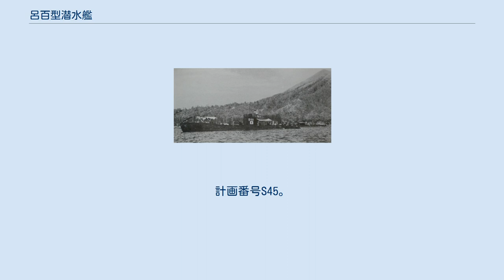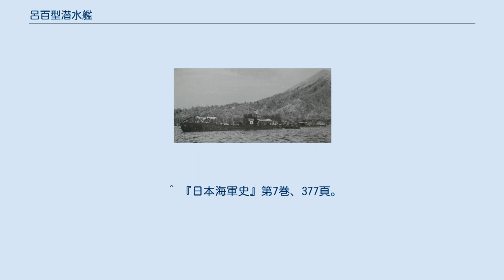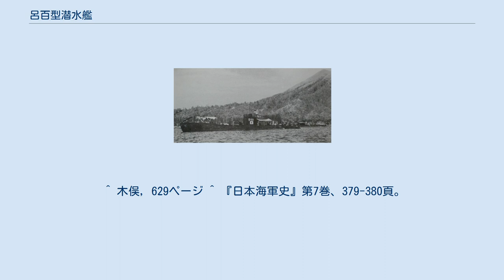呂百型潜水艦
呂百型潜水艦（ろひゃくがたせんすいかん）は、大日本帝国海軍の潜水艦の艦級。
小型潜水艦、潜小、または単に小型とも呼ばれた。
1942年から1944年にかけて18隻が竣工したが、全艦戦没した。
 写真は「呂101」。
 1941年（昭和16年）の戦時計画（マル臨計画）で9隻、更に1942年（昭和17年）のマル急計画で9隻の計18隻が建造された離島防御用の小型の潜水艦。
計画番号S45。
小型で工期が少なく済み、量産に適していた。
ブロック建造により各艦とも1年ほどで完成している。
航続距離が短いなど、沿岸で運用することを前提とした設計となっていた。
 兵装は小型の艦型のため砲を搭載せず機銃と魚雷のみ、主機はビッカース式ディーゼルを改良したものを搭載した。
また冷却機も装備された。
 本型は艦型が小型のため凌波性、速力、航続力、居住性などがともに低く、乗員の評判は良くなかったという。
 完成後は本来の離島防御には使用されず、中部太平洋の哨戒任務などに従事した。
商船または輸送艦を7隻、駆逐艦を1隻撃沈する。
しかし1944年（昭和19年）5月から6月にかけて、サイパンやアドミラルティ諸島方面の哨戒で一挙に7隻喪失するなど、すべて大戦中に戦没した。
 ※建造所は呉＝呉海軍工廠、川崎＝川崎重工業 呂100型潜水艦は初期10隻が第7潜水戦隊所属となり、中部太平洋での哨戒任務に使用された。
1943年（昭和18年）8月20日に5隻がまとめて第51潜水隊を編成して横須賀鎮守府に配備されているが、呂102、呂103、呂107は潜水隊に編入される機会がないまま戦没・行方不明となった。
また、呂110、呂111、呂112、呂113、呂114は海大4型、海大5型からなる第六艦隊第8潜水戦隊第30潜水隊に編入されてインド洋での哨戒任務に従事した。
第30潜水隊については第30潜水隊の項で記述する。
 第7潜水戦隊に所属していた呂100・呂101・呂104・呂105・呂106で編成。
主にニューギニア方面の哨戒任務などに従事したが、あ号作戦のナ散開線で哨戒中に一挙に5隻を失う（ナ散開線の悲劇）など損耗が激しく、昭和19年8月15日に解隊された。
 ^ 『写真 日本の軍艦 第12巻』p220の写真解説より。
 ^ 『深海の勇者たち』152頁 ^ 昭和18年8月20日付 内令第1708号。
 ^ a b c 『日本海軍の潜水艦 - その系譜と戦歴全記録』159頁。
 ^ 昭和18年9月1日付 海軍辞令公報（部内限）第1203号。
 ^ 昭和18年9月1日付 内令第1816号。
 ^ a b 『日本海軍の潜水艦 - その系譜と戦歴全記録』161頁。
 ^ a b 『日本海軍史』第7巻、376-377頁。
 ^ a b 『日本海軍史』第7巻、376頁。
 ^ a b 『ハンディ版 日本海軍艦艇写真集20巻』98頁。
 ^ a b c d e f g h i 『日本海軍史』第7巻、378-379頁。
 ^ 『日本海軍史』第7巻、377頁。
 ^ 『日本海軍の潜水艦 - その系譜と戦歴全記録』160頁。
 ^ a b c 『日本海軍の潜水艦 - その系譜と戦歴全記録』163頁。
 ^ 『艦長たちの軍艦史』457頁、『日本海軍の潜水艦 - その系譜と戦歴全記録』160頁。
 ^ a b c 『日本海軍の潜水艦 - その系譜と戦歴全記録』162頁。
 ^ 木俣, 629ページ ^ 『日本海軍史』第7巻、379-380頁。
 ^ a b c 『日本海軍史』第7巻、379頁。